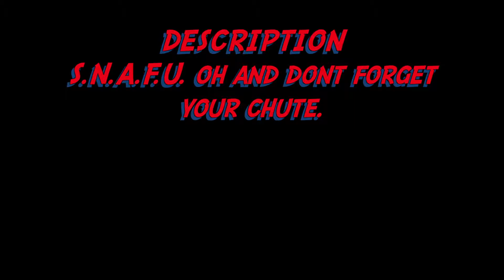Creators' Playlist event F U B A R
DESCRIPTION
S.N.A.F.U. oh and dont forget your chute.